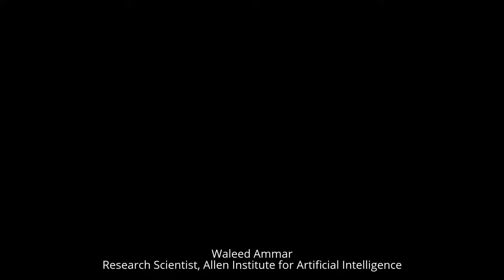What is state of the art in Semantic Search? - Waleed Ammar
Video recorded at the Workshop On mining Scientific Publications, 19th-23rd June at The University of Toronto, as a part of JCDL 2017 (Joint Conference on Digital Libraries).